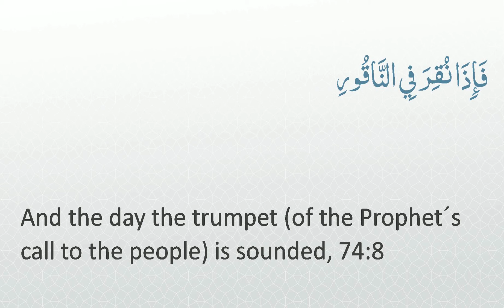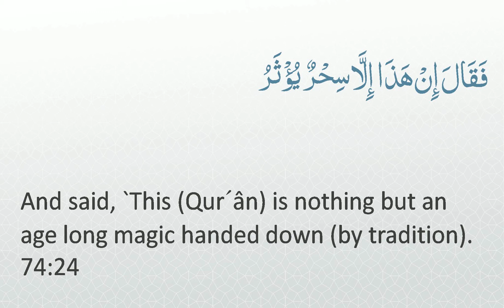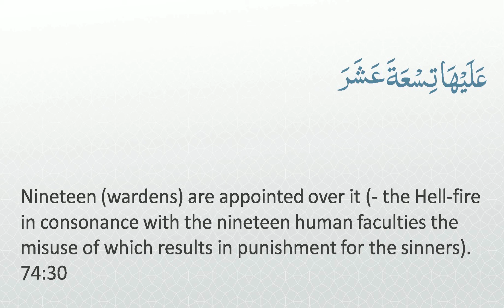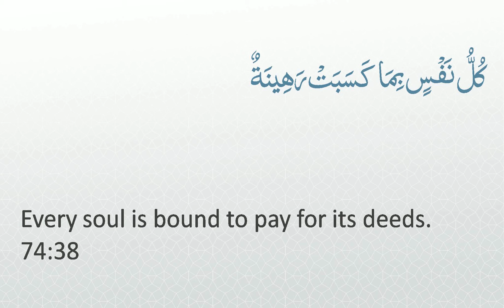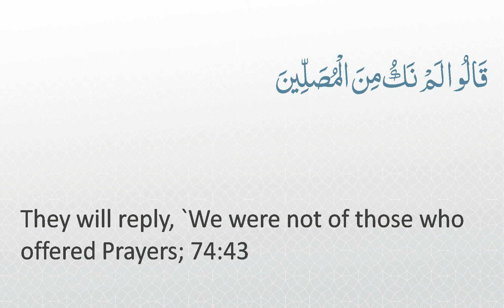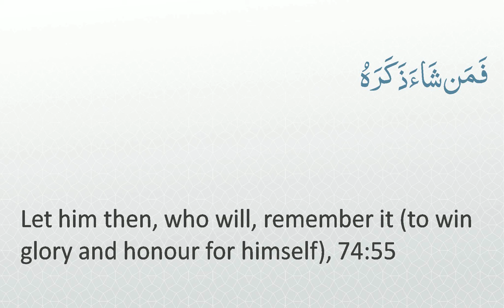Surah 74 - Al-Muddaththir: 🔊 ARABIC Recitation with English Subtitles. Light Background